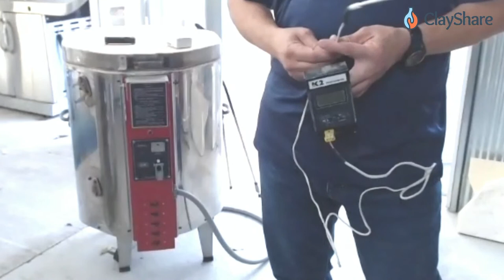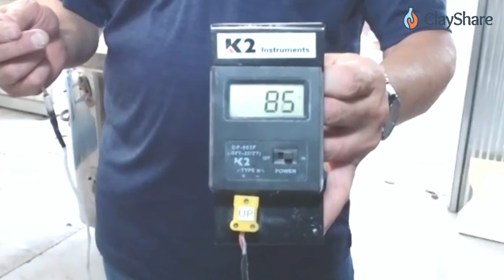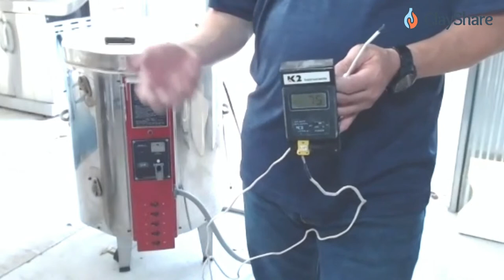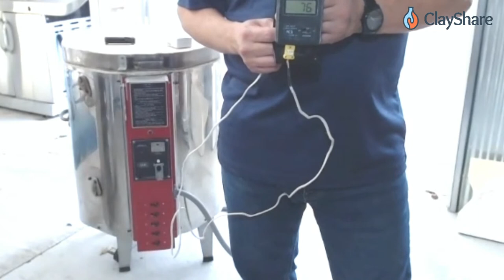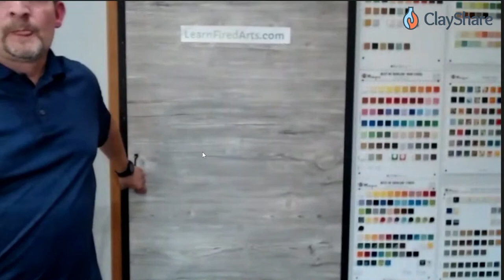Handbuilt Spheres and Raku Firing